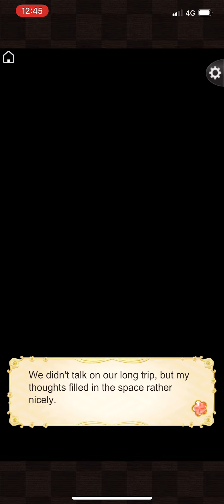Ikémen Sengoku En Nobunaga Oda ep.8/2